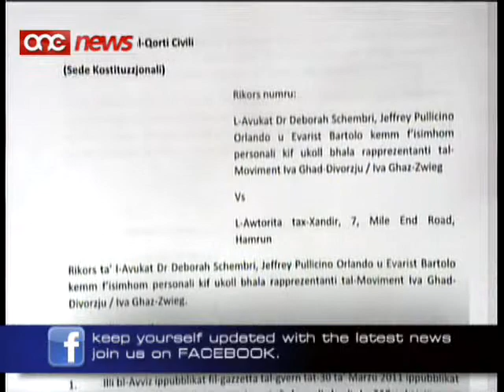Il-Moviment IVA jiftaħ kawża kontra l-Awtorita' tax-Xandir.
Il-Moviment Iva ghad-divorzju Iva ghaz-Zwieg jiftah kawza kostituzzjonali kontra l-Awtorita' tax-Xandir.L-Awtorita' tax-Xandir, wara li approvathom, waqqfet milli jkomplu jixxandru zewg spots tal-Moviment li fihom qed jidher Monsinjur Charles Vella jitkellem fuq id-divorzju .

F'rikors li r-rapprezentanti tal-moviment ressqu dalghodu permezz tal-avukat Theres Comodini Cachia, talbu biex iz-zewg spots jergghu jibdew jixxandru kif kien maqbul originarjament mill-Awtorita' tax-Xandir.